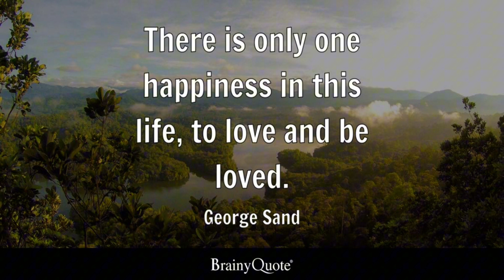To be loved